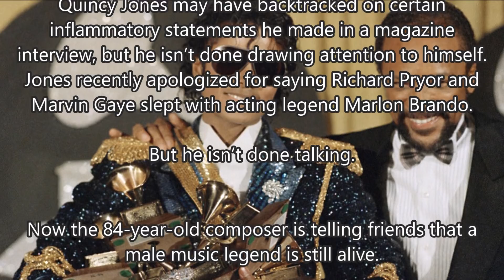SHOCK! MICHAEL JACKSON IS COMING BACK! HIS PRODUCER SAID THAT HE IS ALIVE AND HE WILL COMEBACK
MICHAEL JACKSON IS COMING BACK! HIS PRODUCER SAID THAT HE IS ALIVE and he will COMEBACK with a new album
Michael Jackson's producer said that Michael Jackson is alive and he will comeback soon. So, he said MJ is preparing a album like bomb for his return.